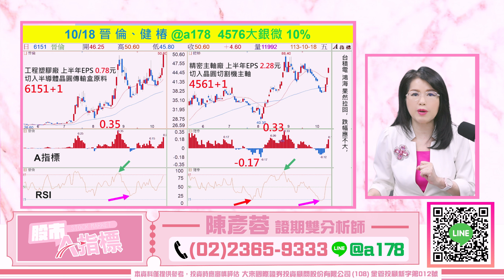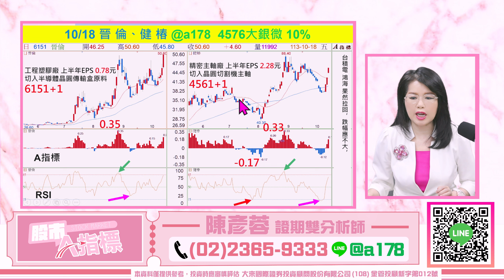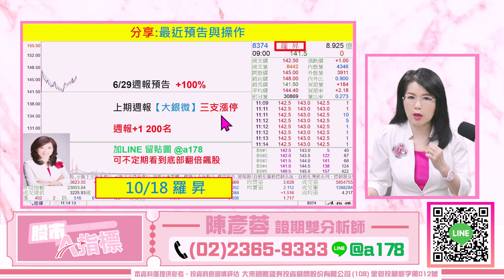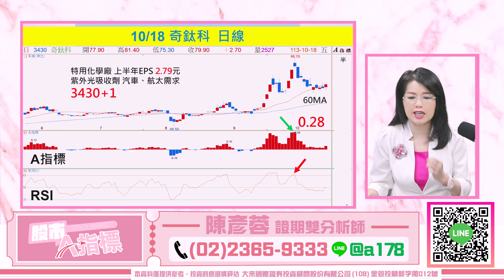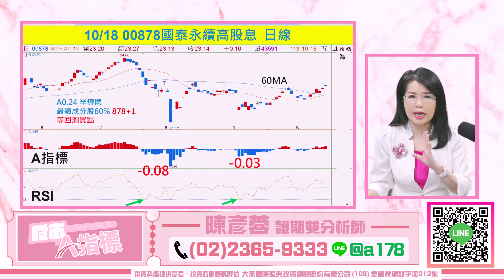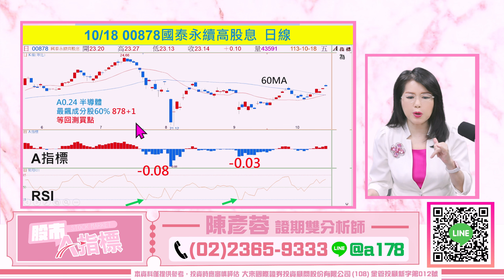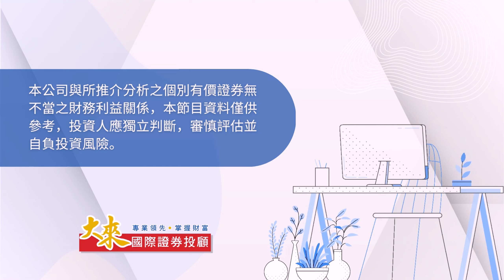1131018 股市A指標 免費倍數飆股點下面LINE領取 台股兩天內變盤? 賀 川寶 博磊 又漲停 川寶第2 目標70% 留言【1595+電話】跟上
【川寶 第二】目標70%以上 限200名免費索取

投資週報
1.大盤關鍵轉折提醒
2.領先節目 知道飆股